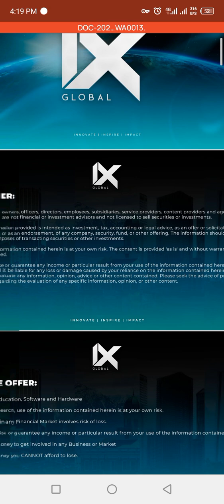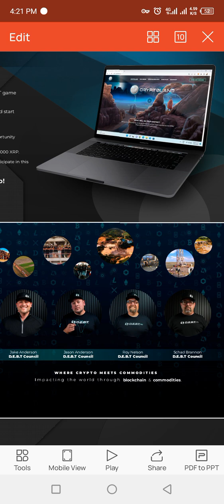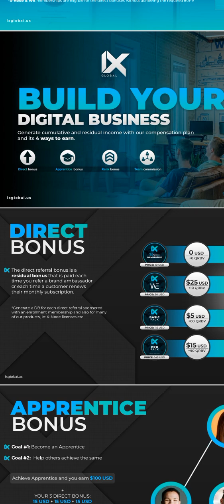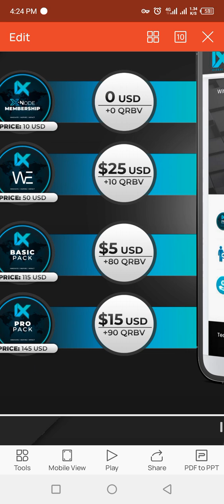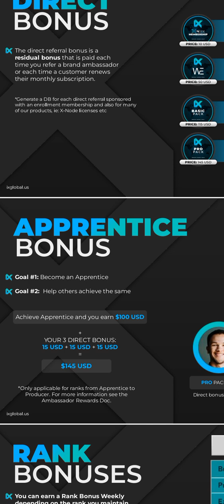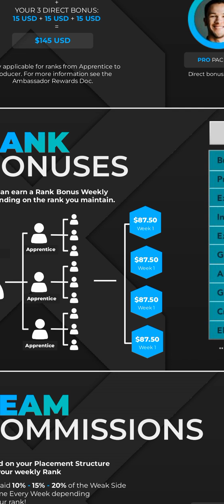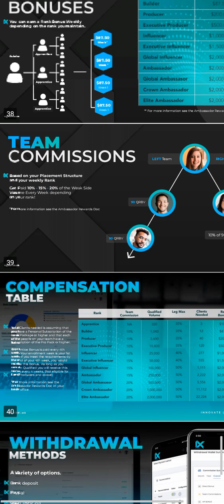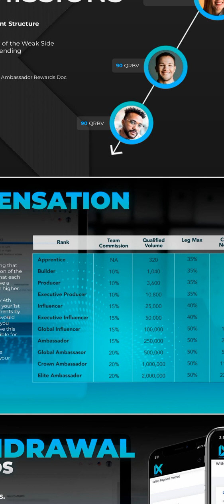IXGLOBAL COMPENSATION PLAN IN 13MINS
This is the compensation plan for ixglobal explained in 13mins.

Create a free ixglobal account and check out our back office using this link: